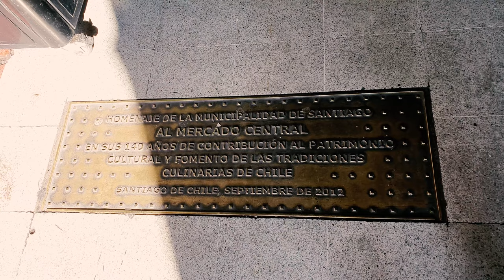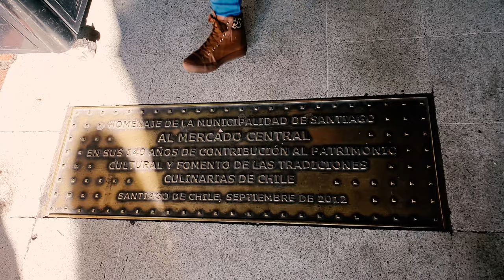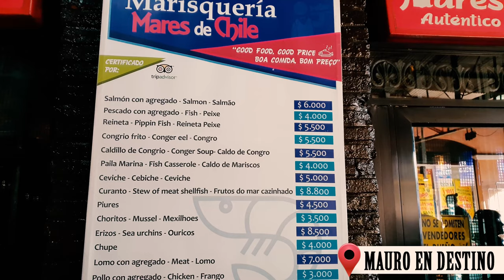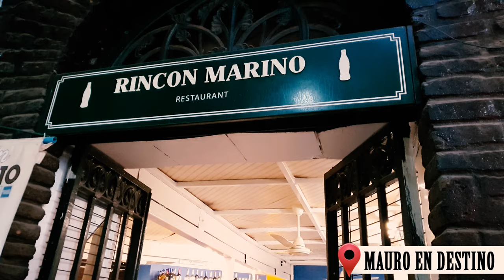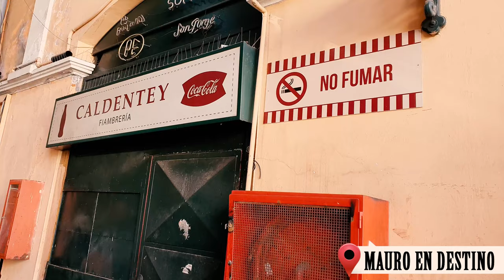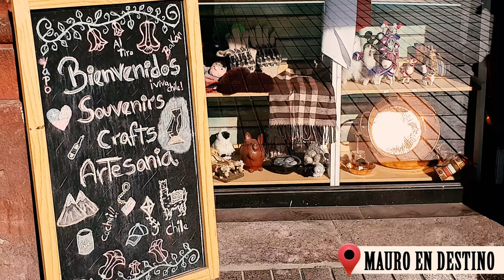Mercado Central - Chile - Capitulo 5 - (4K) - Mauro en Destino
En el capitulo de hoy Mauro recorre uno de los lugares mas emblemáticos de Santiago de Chile, El Mercado Central

En el capitulo de hoy escuchamos:

Digitally Speaking -  Ikson™